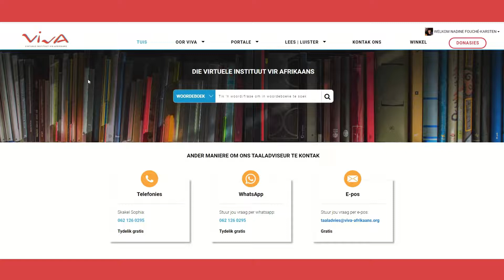Waar kry ek toegang tot VivA se Afrikaansgrammatika?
In hierdie video word aangedui hoe daar te werk gegaan moet word om toegang tot VivA se Afrikaanse Skoolgrammatika en Algemene Afrikaanse Grammatika te bekom.